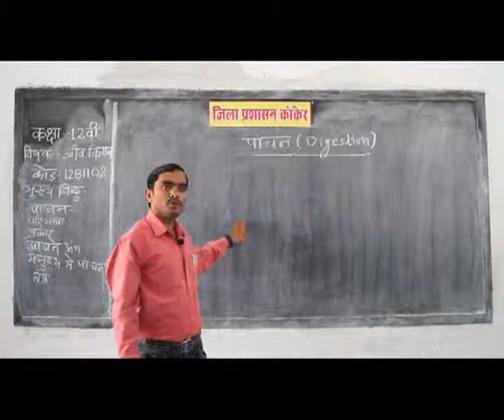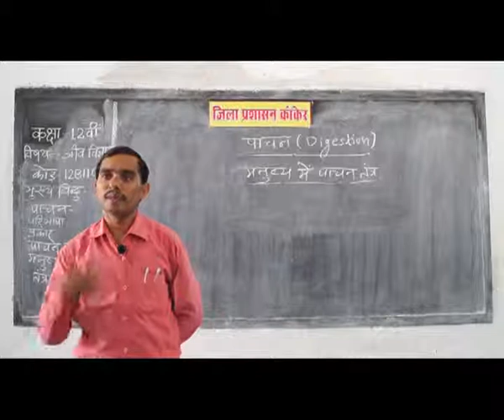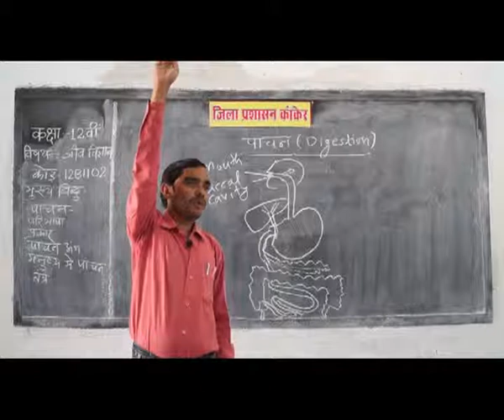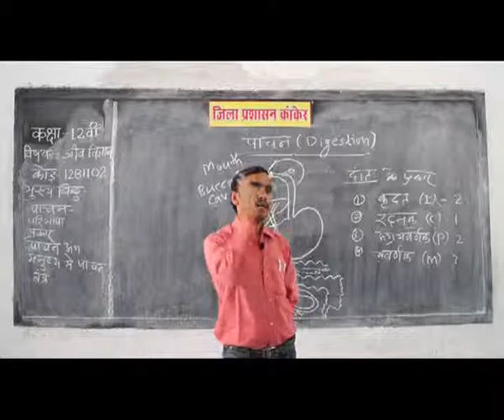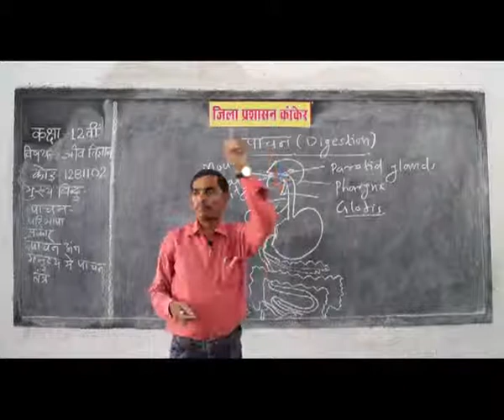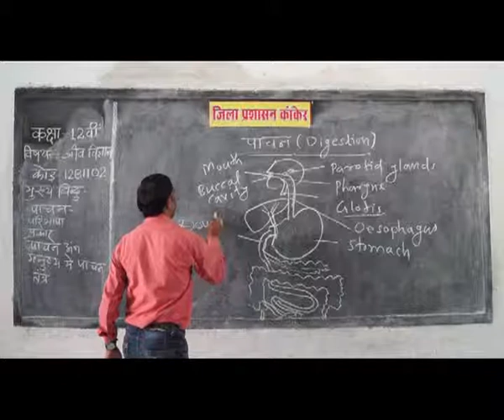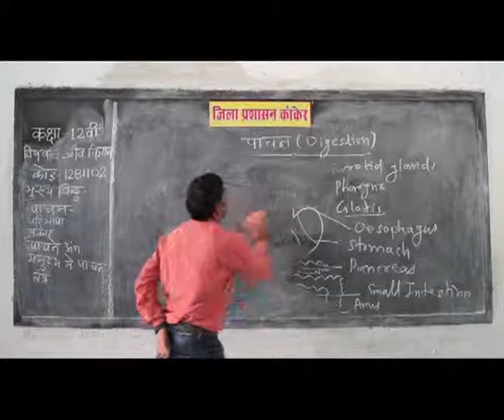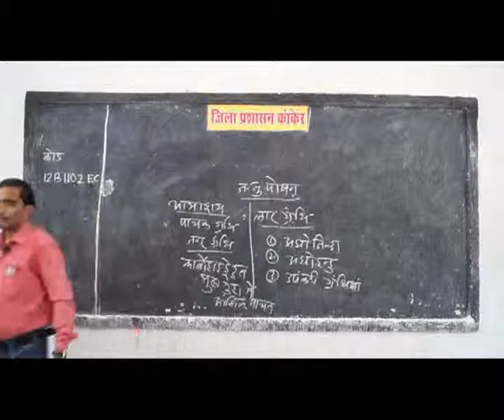PRAGYA SCHOOL VIDEO LECTURE KANKER CHHATTISGARH CLASS 12 SUBJECT BIOLOGY CHAPTER 1102 IN HINDI ✅